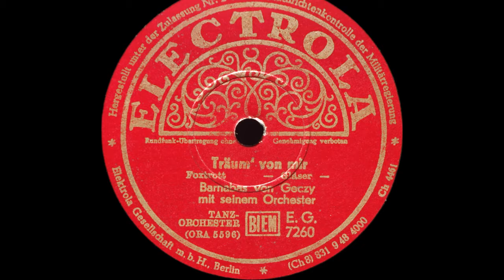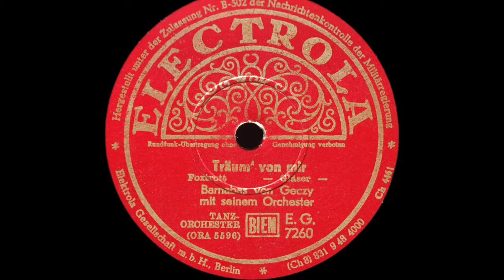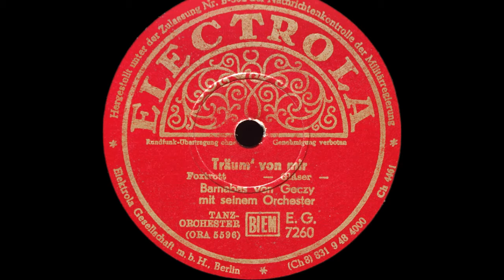Träum' von mir - Electrola E.G.7260 - 1942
Träum' von mir
Foxtrott  - Gläser -
Barnabas von Geczy
mit seinem Orchester
Electrola E.G.7260
(ORA 5596)

Im Wachs: ORA 5596 2 □

Aufnahme:
Berlin, ca. September 1942
(nach Lotz)

Nachkriegspressung
Überspielung & Bearbeitung einer 25cm-Schellackplatte aus eigener Sammlung

Bei der Nummer am rechten unteren Rand des Etiketts handelt es sich wohl um eine Zahlenfolge, die auf die Druckerei hinweist. Das Etikett wurde dieser Codierung zufolge im September 1948 in einer Auflage von 4000 Stück gedruckt. (Info von Sammlerkollege Austroton)

The number on the lower right edge of the label is probably a series of numbers that refers to the printer. According to this coding, the label was printed in September 1948 in an edition of 4000 copies. (Info from fellow collector Austroton)